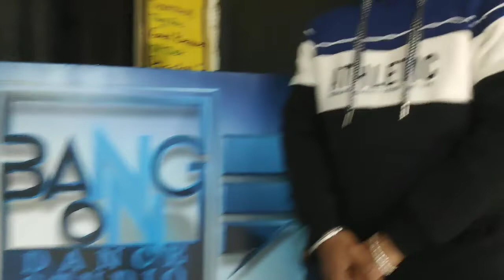TERE TE | Guru Randhawa | Zaara Y | Director Gifty | Vee Abhijit V | ft. Mohit tandon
absolutely fell in love with this song and instantly created the a short choreography to it.

SONG – TERE TE
Singer - Guru Randhawa
Rap - Ikka
Lyrics- Ikka
Additional Music - Abhijit Vaghani
Video - Director Gifty
Mix & Master - Aftab Khan (Headroom Studios)
VFX: White Turtle studios
Assistant  Director: Amit Syal